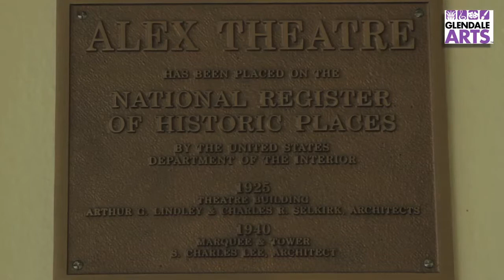Stan Taffel, 3-Time Emmy Winner - I ♥ Glendale Arts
Three time EMMY winner Stan Taffel talks about the Alex Theatre's history and it's importance to the community.